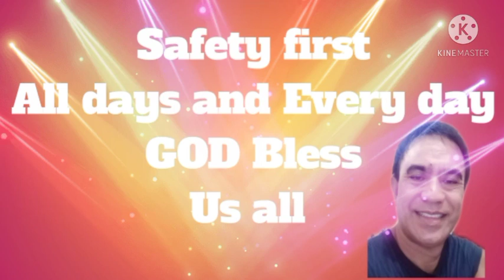Mardy Duet ipagpatawad mo/ sy talent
dilbert TV Vlogs

dilbert wakat
dilbert TV Vlogs